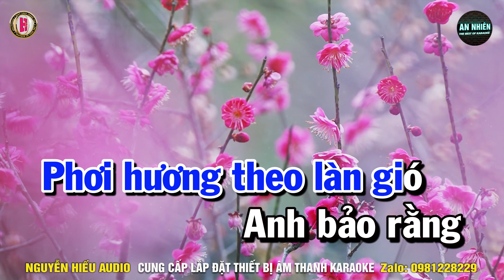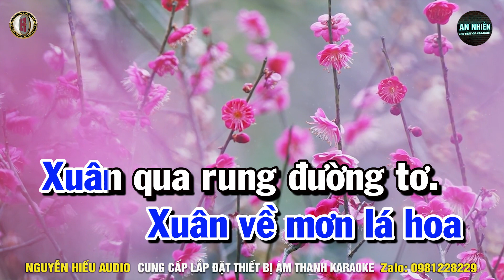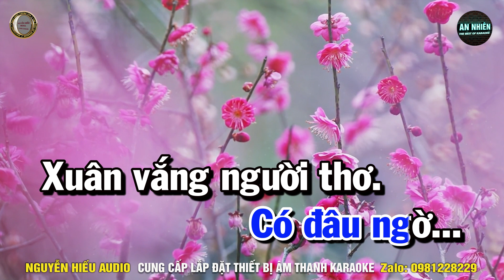ĐÓN XUÂN NÀY NHỚ XUÂN XƯA Karaoke Nhạc Sống Tone Nam I BEAT MỚI 2024 DỄ HÁT NHẤT I An Nhiên Karaoke